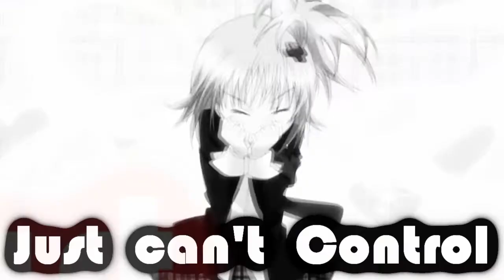lollipop ~darkabyss studios~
finally it uplaoded xD heres our lollipop mep finally up and fnished =3 hope you all enjoy it

song:lollipop
artist:big bang ft 2ne1

parts:
part 1-xXchappinickyXx
anime:soul eater

part 2: nejijiji99
anime:pandora hearts

part 3: xxxbellapwnxxx
anime:fairy tail,ouran highschool host club,vampire knight,rosario vampire,naruto, toradora,

part 4-iLuved2
anime:shugo chara

part 5:ferrets847
anime:rosario vampire, tengen toppa gurren lagann

part 6: Ylmi17
anime:shugo chara, melancholy of haruhi suzumiya,pandora hearts, tsubasa chronicles,

part 7:sailormercuryXD
anime:pokemon

part 8: plavamore
anime:la corda d'oro primo passo

part 9:XxSeika51xX
anime: shugo chara, pandora hearts